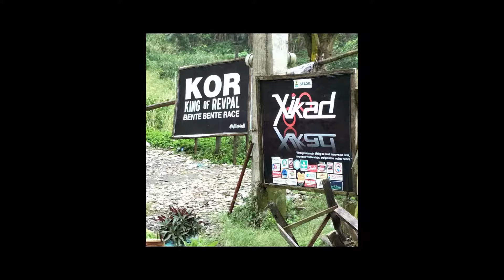IMUS - Nuvali - RevPal - People's Park Bike Ride 2018 by Markcesz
Rainy Ride